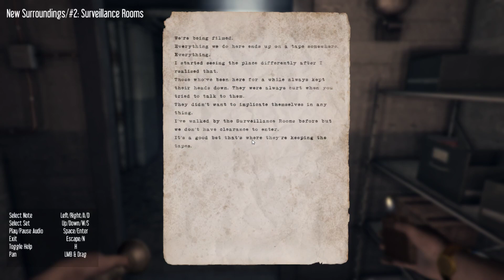Let's Play: Hektor - Part 2 - I got shot at the Carnival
What's up everybody in this video I was still lost in the maze of Hektor and found myself in a carnival like area.